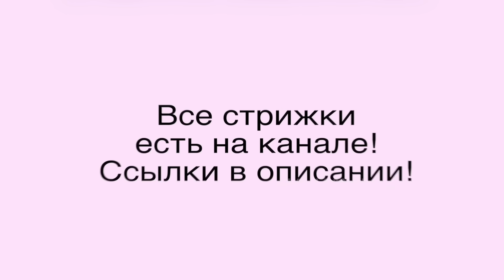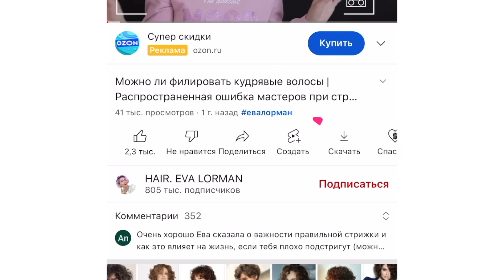Подбираем Стрижки на тонкие и редкие волосы | Уроки стрижек | Стрижки для тонких волос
Как выбрать Стрижки для тонких и редких волос? Тонким и редким волосам сложно придать объём по средствам стрижек. Но не надо отчаиваться, есть масса стрижек, которые могут украсить голову и без объёма.
Стрижки на редкие волосы должны в первую очередь:
Придавать объём, хотя бы какой-то. Потому что, если не правильно подобрать стрижку по типу волос, стрижка может сильно навредить - волос останется не много и лежать они будут не хорошо. Тонкие волосы вообще плохо держат укладку. И важно - после стрижки волосы должны укладываться самостоятельно или с минимальной укладкой.